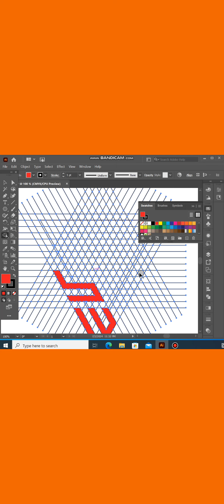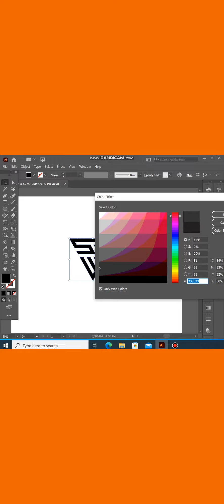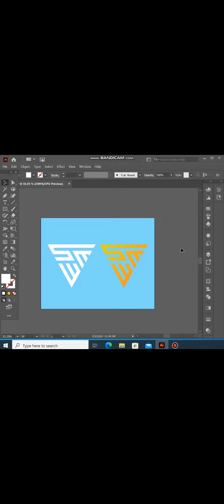Smw monogram logo design process in Adobe illustrator. @AbGraphics75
SMW Monogram logo design process on triangle in Adobe illustrator. ‎@AbGraphics75
in this video for beginners to create monogram.